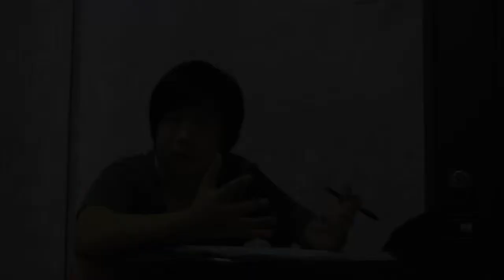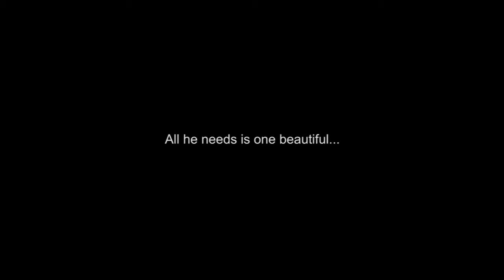ORIGAMI - Trailer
The Official Trailer for ORIGAMI